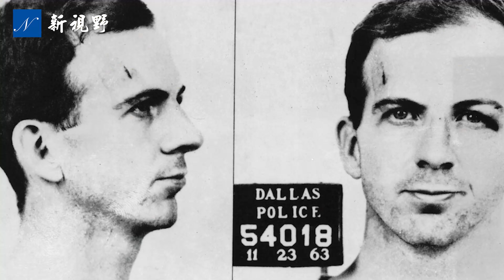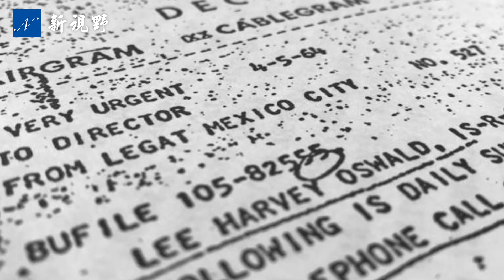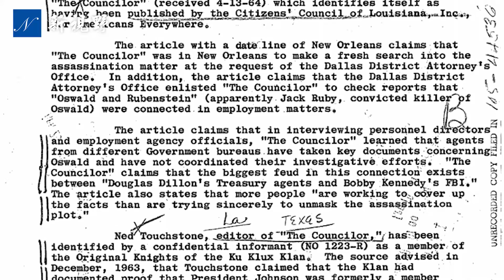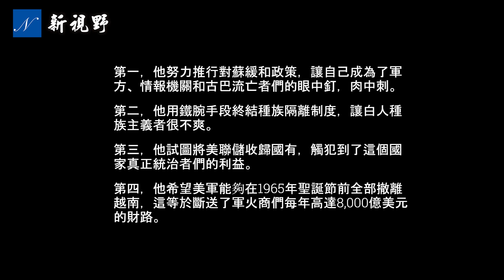川普第二次解密肯尼迪遇刺案檔案，裡面究竟說了那些真相？川普真實的用意是什麼？| 新視野 第67期 20210122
1月18日，川普（特朗普）總統在第一任期還有兩天時，再次解密了肯尼迪總統遇刺案的部分文件。在這次解密的檔案中，最大的真相是什麼？川普再次解密的真正用意是什麼？